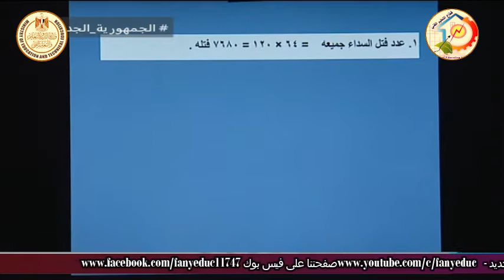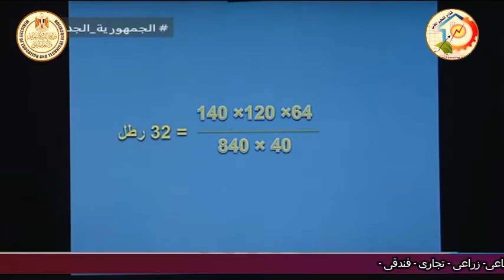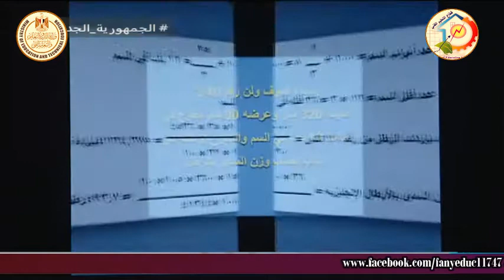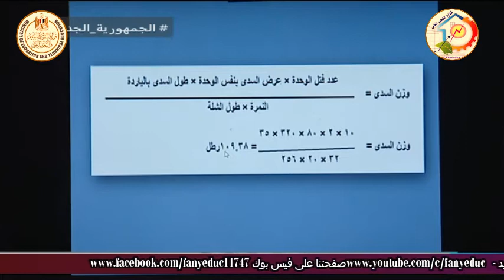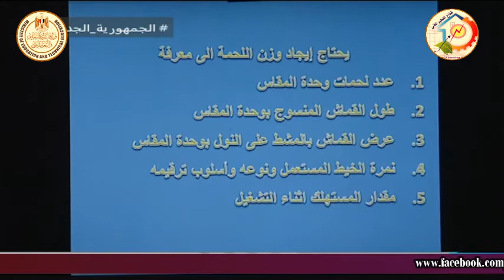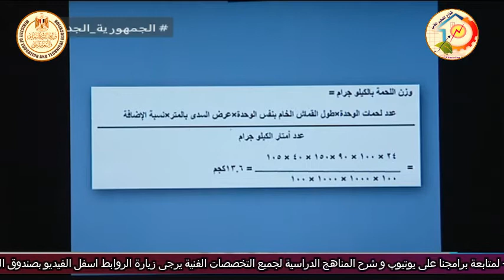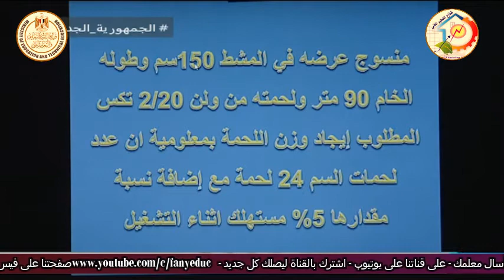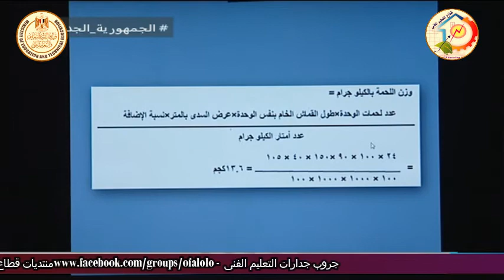التعليم الفنى - التعليم الصناعى - النسيج - ربط المناهج التخصصية بالتخصص - أ محمد عبد السلام